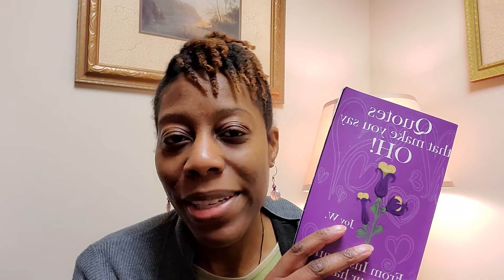Friends Family Love inspirational video Inspirational Moments w/Joy Segment 67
Today we flip through part 3 of Quotes That Make you Say OH From Instagram to your Hand and find what family, friends and love have in common. Join me nightly bet 7-9pm for episodes of hello world talk show where we talk about everything and anything.